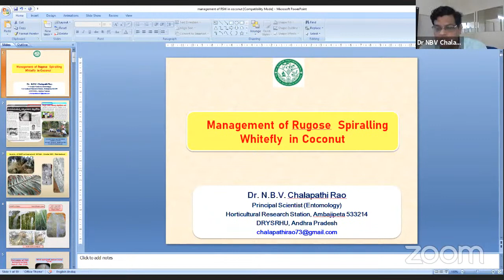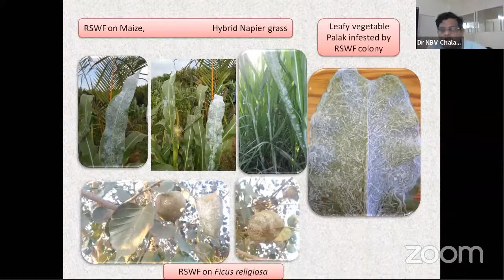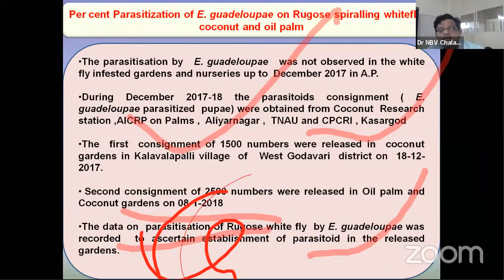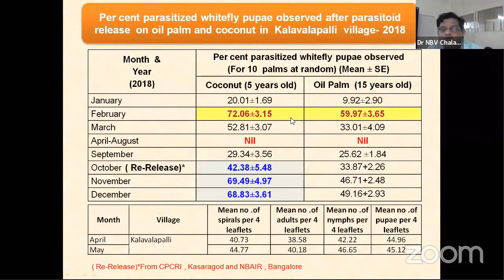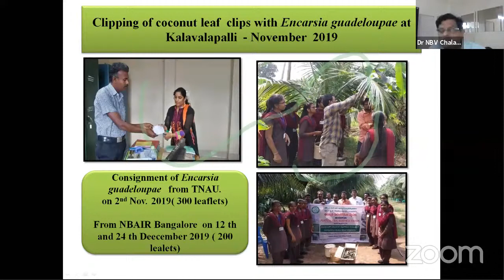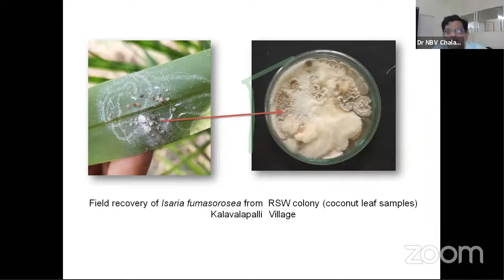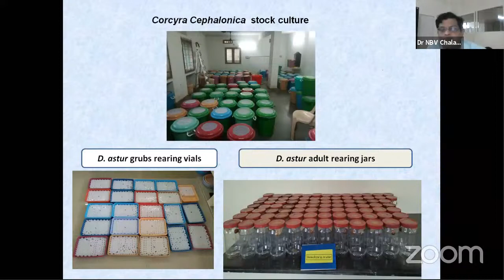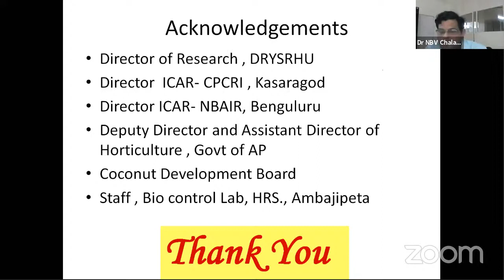Dr.YSRHU Coconut Graduate Readiness Programme-Lecture 11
" Management of rugose spiralling whitefly in coconut" by Dr.N.B.V.Chalapathi Rao, Principal Scientist HRS, Dr. YSRHU, Ambajipet